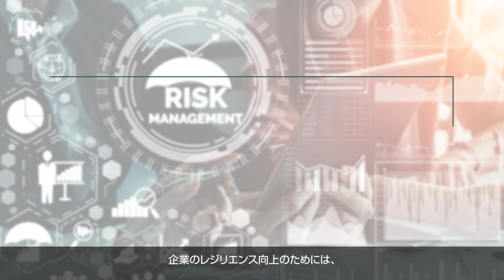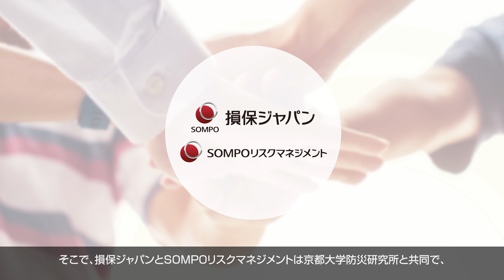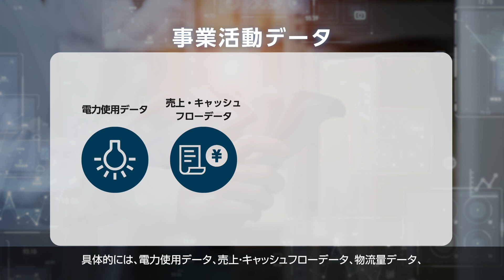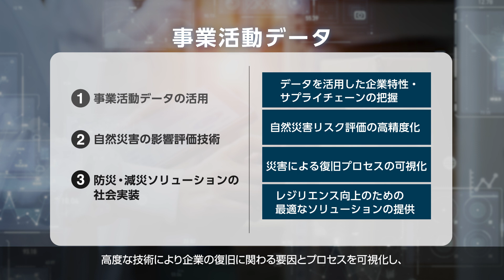【ＳＯＭＰＯ Sustainable Movie Vol.10】京都大学と「災害リスクファイナンス産学共同研究部門」を設立～激甚化する災害に適応した持続可能な社会の実現～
損保ジャパンとSOMPOリスクマネジメントが、京都大学防災研究所とともに日本で初めて設立した「災害リスクファイナンス産学共同研究部門」の紹介動画です。

ＳＯＭＰＯ Sustainable Movieでは、損保ジャパンがサステナブルな社会の実現に向け、開発した商品・サービスの概要や開発背景・想いを紹介しています。